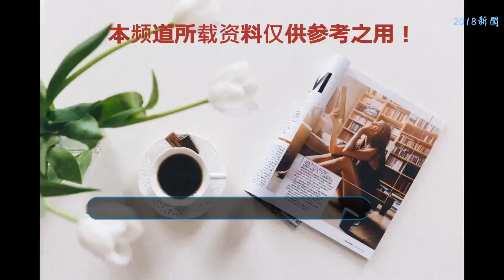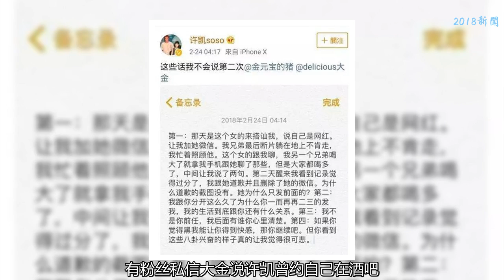傅恒八抬大轎娶瓔珞，戲里癡情戲外卻被曝家暴渣男，于正這樣回應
于正的清宮大劇《延禧攻略》可謂是大獲豐收，一改往常瑪麗蘇大紅大紫的拍攝風格，此次于正也是劇情人設反轉。隨著電視劇開播到了十幾集，劇中的感情線也逐漸的明顯。
    劇中飾演富察皇后弟弟的傅恒可謂也是大家關注的對象之一，跟瓔珞也是互生情愫，十分虐人。在最新的劇情中，傅恒更是直接吐露心聲表示自己要娶瓔珞為妻，還要八抬大轎娶過來。
    不過，最后傅恒卻娶了皇后身邊的婢女爾晴，而瓔珞則被皇上看中，雖然傅恒心里一萬個不愿意卻也抵不過姐姐的親自指婚。在劇中虐哭了無數觀眾的傅恒，其實是由于正手下的新人許凱所飾演的，在之前，還出演過《鳳求凰》中的沈遇。
    不過，在傅恒火了之后，許凱卻被曝出在戲外曾經有過家暴行為。在當初和白鹿一起合作新劇的時候，白鹿首先在社交網站上發出了一雙高跟鞋，而大金看到之后，發現床單是自己送的，于是發微博進行了吐槽。
    事后，有粉絲私信大金說許凱曾約自己在酒吧，而后大金便曝出了許凱家暴劈腿的丑聞。這樣的丑聞一曝出，對劇中的癡情男形象也有很大的打擊。于正工作室也曾作出過回應，表示傳言并不真實。對于劇中的感情，于正也表示在一起要彼此真誠沒分開了要各自安好。